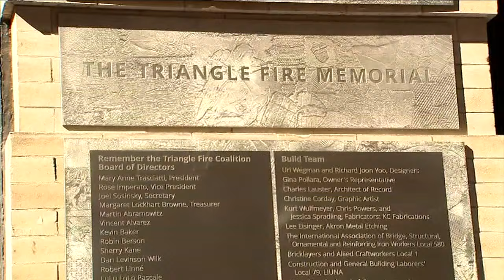Memorial honors Triangle Shirtwaist factory fire deaths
Memorial honors the 146 victims of the 1911 Triangle Shirtwaist factory fire in New York City more 100 years later. Michelle Charlesworth has the latest.